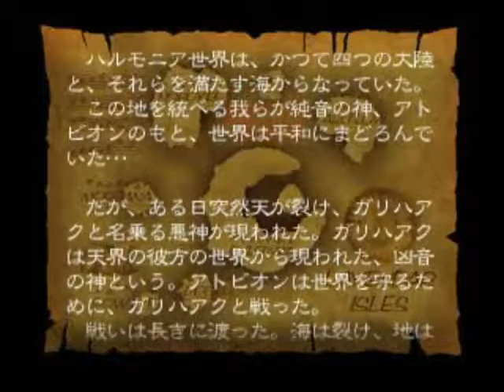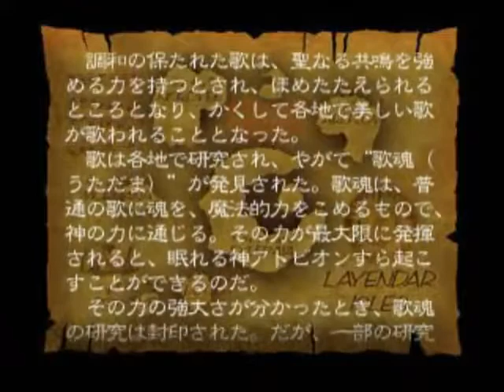Tasogare No Ode Ode To The Sunset Era - Intro